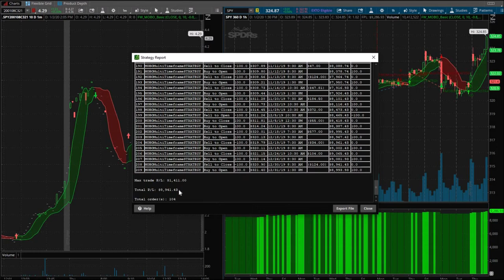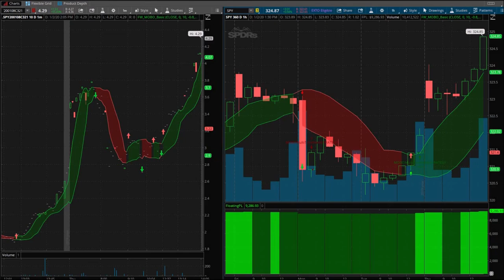Made A Big Mistake | Day Trading SPY Options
I didn't necessarily make a mistake but I made a big mistake selling my SPY calls that I had from the previous trading day. I realized, not too long ago, that in order to successfully capitalize on big moves and at the same time minimizing my risk, I had to learn the art of scaling out. Unfortunately, I didn't even give myself the opportunity to scale out because I did not buy enough calls so that I could scale out. I made a big mistake by not buying at least 2 call options while I was day trading SPY options. Either way, I wanted to show the potential the stock market gives us each and everyday to make money! I am loving day trading spy options!